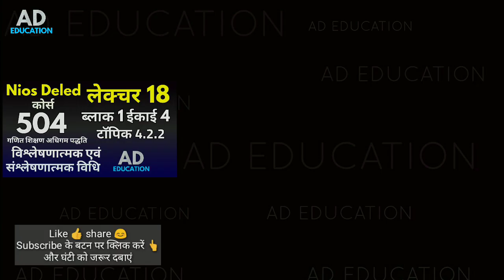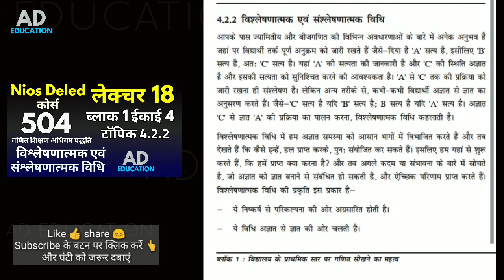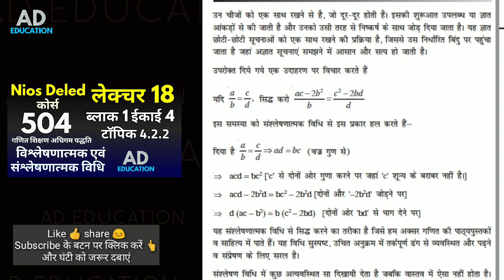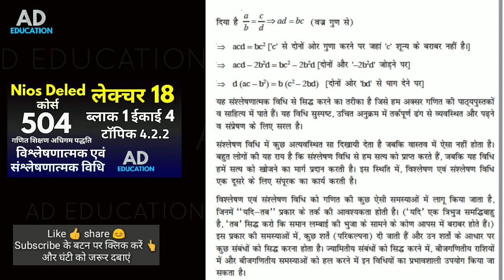Nios Lectures 18 Course 504 block 1 Unit 4 Topic 4.2.2 लेक्चर 18,504,ईकाई 4, टाॅपिक 4.2.2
Nios Lectures 18 Course 504 block 1 Unit 4 Topic 4.2.2 लेक्चर 18,504,ईकाई 4, टाॅपिक  4.2.2 watch 👍 Like 👍 SHARE 😊
IMPORTANT Links👇👇👇👇👇👇👇

KEEP LEARNING
KEEP GROWING
THANKS!!